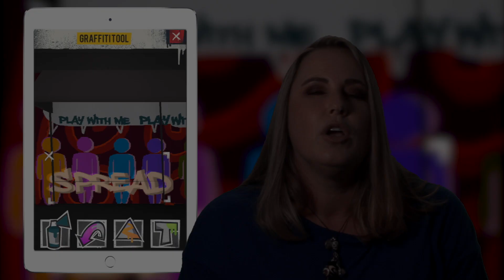What's Next for Shadow's Edge?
Shadow's Edge is pretty cool as it is, but it's still very much a work in progress, and we have got big dreams for it.
Check out what the future holds for your game and its players, and what "success" means for us:-)

Is there anything YOU wish for the next versions of the game, something that would make your journey of emotional recovery even better and more fun? Share your thoughts with us on Facebook!

DOWNLOAD Shadow’s Edge FOR FREE
on GooglePlay or on the AppStore.